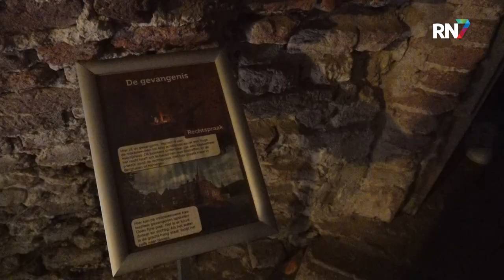Bedelaars en armoedzaaiers in Kasteel Hernen || RN7 REGIONIEUWS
Het is herfstvakantie en dus zijn er in de regio weer allerlei activiteiten te doen om de kinderen bezig te houden, zo ook in kasteel Hernen. Daar is momenteel de activiteit Bedelaars en Armoedzaaiers te vinden. De winter is weer in aantocht en dus moet het kasteel worden bevoorraad. Daar kunnen de kinderen bij helpen, maar er liggen kapers op de kust…